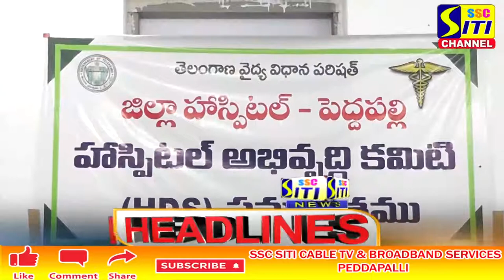SITI CHANNEL HEADLINES PEDDAPALLI 20-12-2021